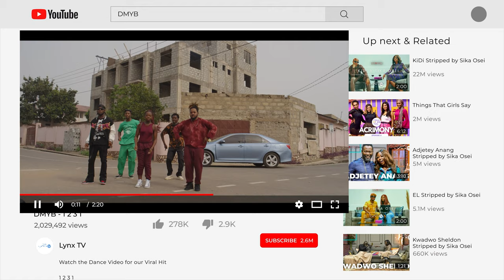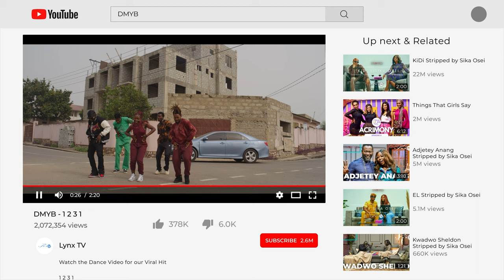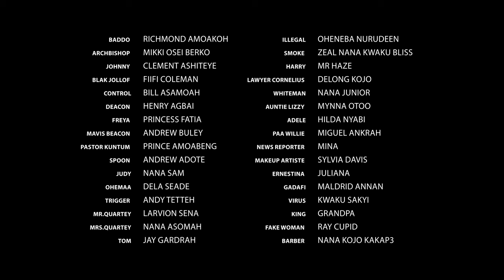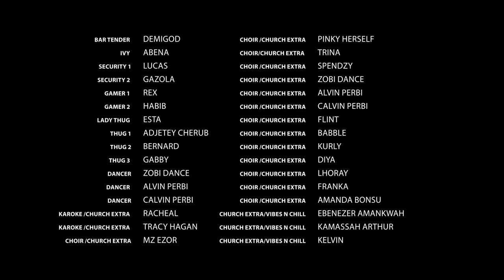Prophet Baddo - Chapter 2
Still figuring out how to pay for the money he owes, the return of Black Jollof gives Prophet Baddo a chance to have leverage over the Deacon, hopefully this helps him settle his debt

Starring Richmond Amoakoh